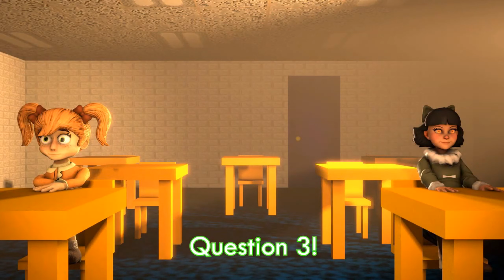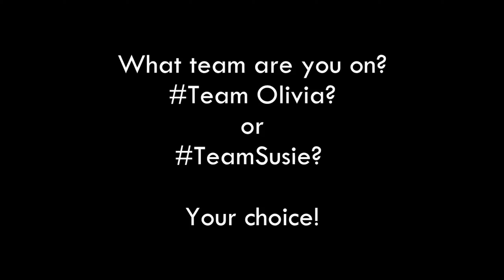[SFM BALDI] Baldi's Basic In Learning KICK THE BUDDY SONIC Vs ORANGE MAN From Baldi In LEARNING #8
3RD Baldi's Basics In Education Channel